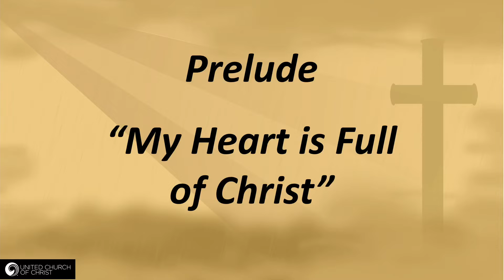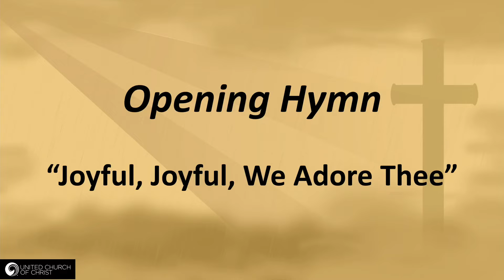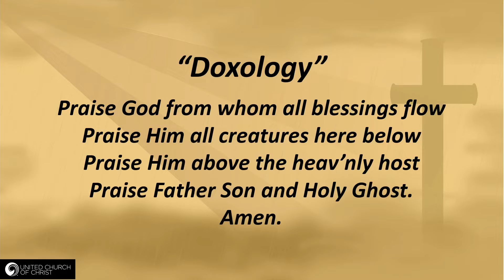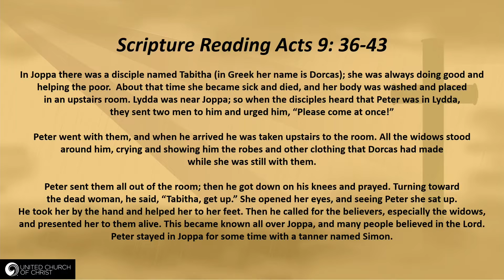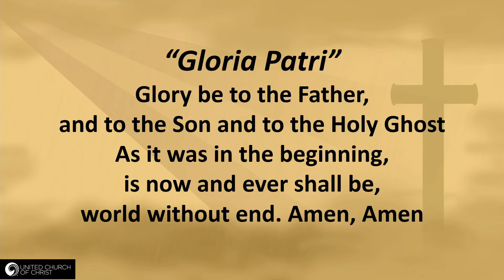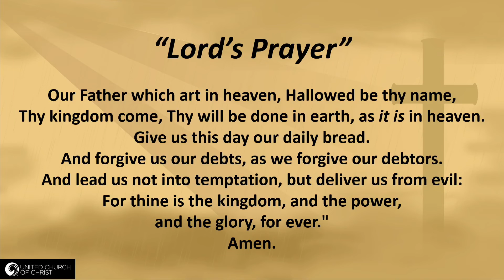May 8, 2022. Sunday Worship.